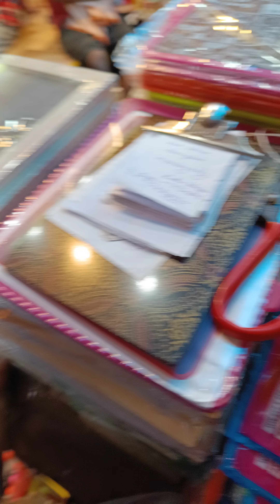angry women in my shop part 2